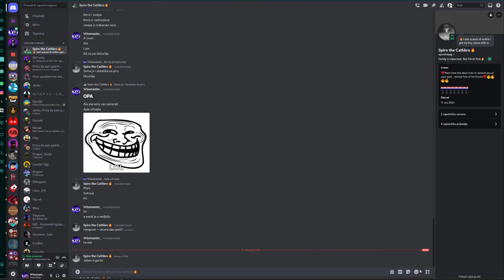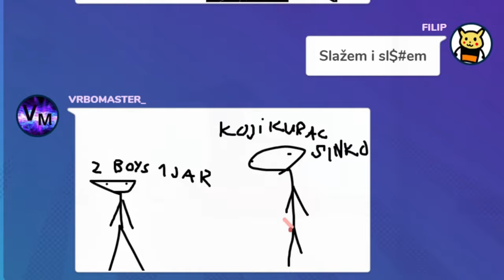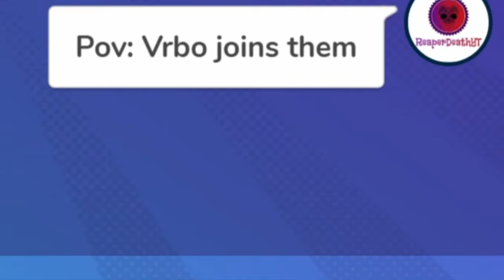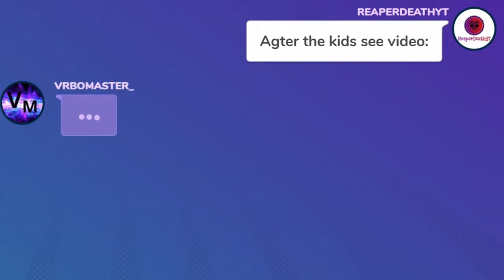GARTIC PHONE IN A NUTSHELL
THE BALKAN IDIOCITY ON A WHOLE ANOTHER LEVEL
BABY!
This is a more edited and shorter version of my 4th. gartic phone event and the 6th ever, a lot more shorter than the previous event videos. But it is all shortened into a 5 minute YTP = )